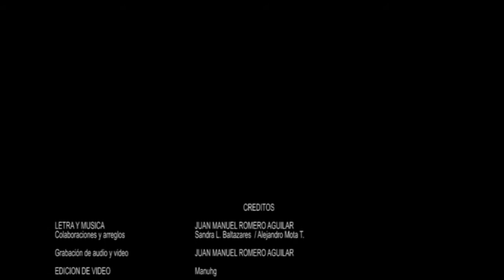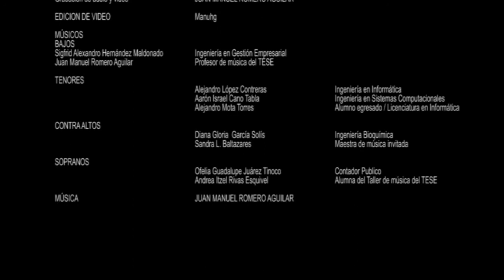¡Vamos con Fuerza, Familia TESE!